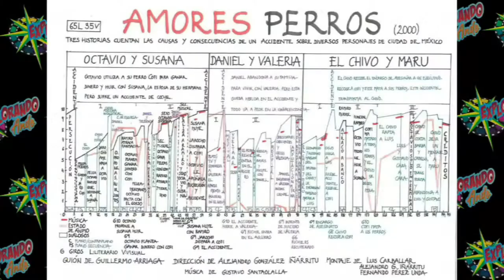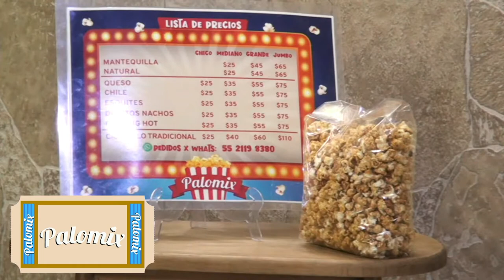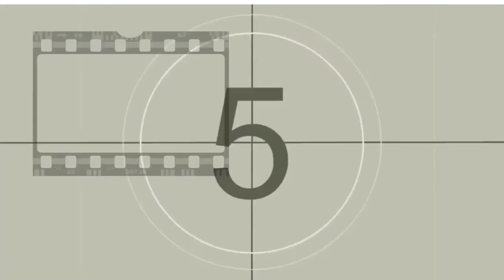PELICULAS FAVORITAS por Sharon del Sirius parte 1